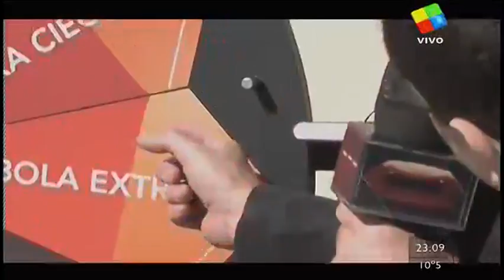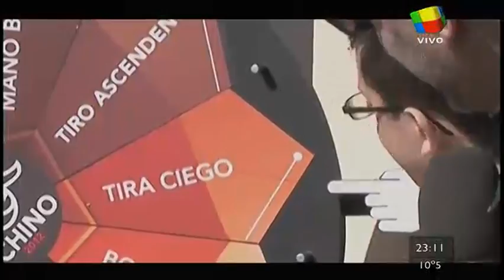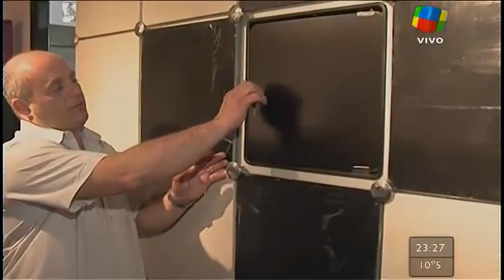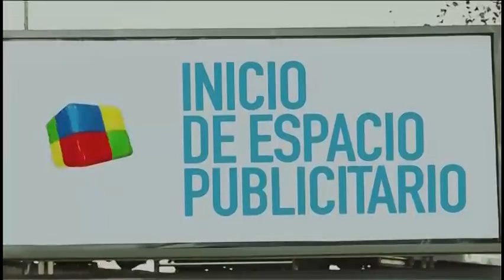CQC Argentina 5 de Septiembre de 2012.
Emitido por América TV (TDA).